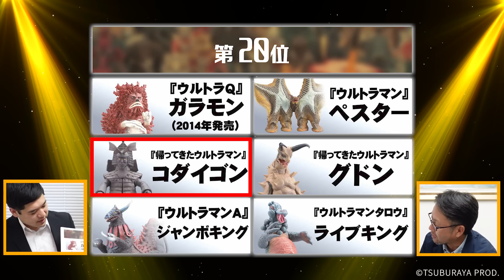1位はどのウルトラマンorウルトラ怪獣？ 大怪獣シリーズ 再販希望アンケート 結果発表‼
「大怪獣シリーズ オールカラー図鑑円谷プロ編」の発売を記念し、2月14日～3月7日まで開催した大怪獣シリーズ 再販希望アンケート！
今回はこちらの結果を発表いたします！

応募総数1,000件以上(重複除く)の中から1位に輝くのはどのキャラクターなのか？

大怪獣シリーズ シーゴラス＆シーモンス 東京上陸セットはこちらから！

大怪獣シリーズ オールカラー図鑑 円谷プロ編はこちらから！

【出演】
XPLUS：岡本Gee
XPLUS：二代目(梅次)